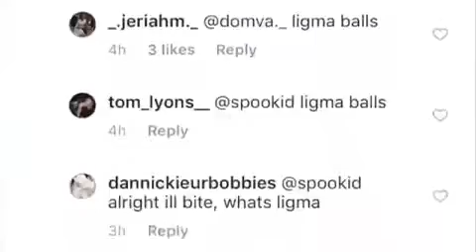Ninja has ligma finally confirmed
Ninj